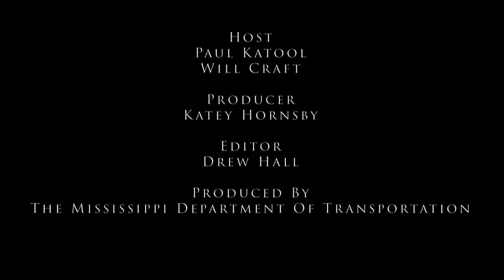The Extra Mile Podcast: Legislative Session - John Horhn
State Senator John Horhn joined the show to talk about his career in state government and politics, the link between great transportation infrastructure and economic development, the importance of keeping our roads litter free and much more.